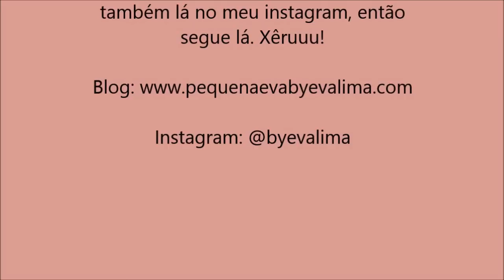VLOG: Encontro Youtube do Amor SP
Vlog Encontro Youtube do Amor São Paulo